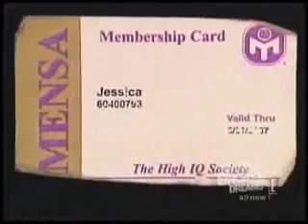Boulevard of Broken Dreams, Asia, Part 1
Boulevard of Broken Dreams, Asia, Part 1, originally aired Mar 10, 2007